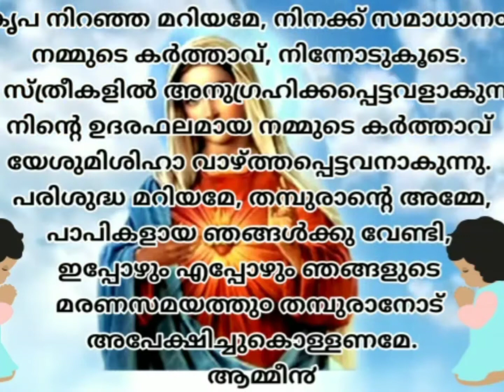JINCY JOY| CLASS 2| CHAPTER 13